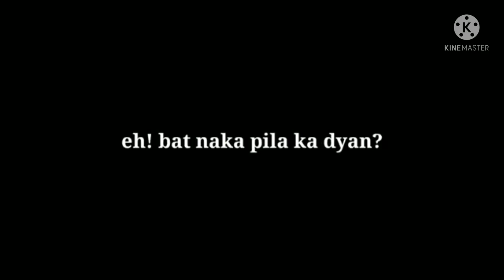PRECIOUS VLOG W/ BIRTHDAY PARTY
NO COPYWRIGHT INTENDED THE MUSIC IS OWN BY THE OWNER